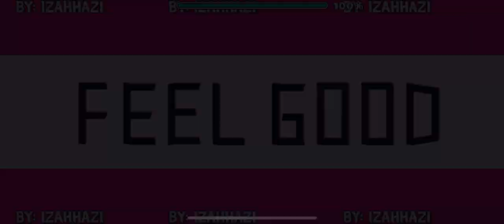Feel Good (100%) geometry dash (Level By Izahhazi)